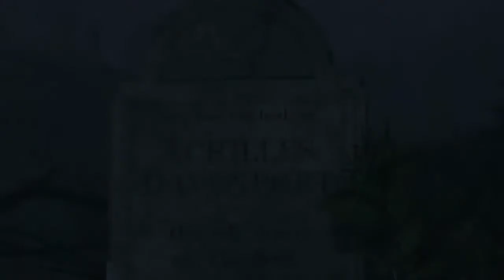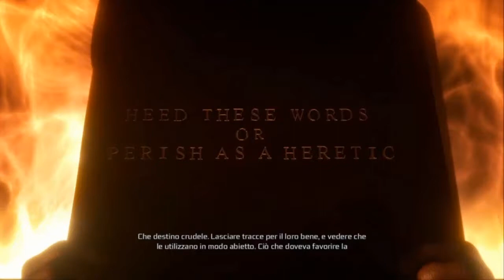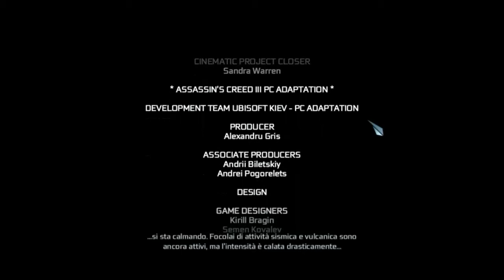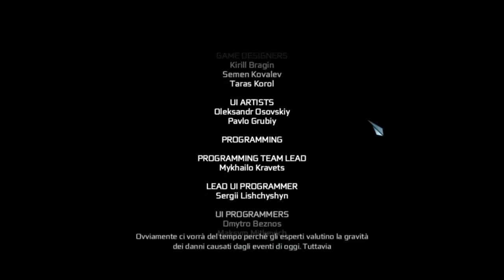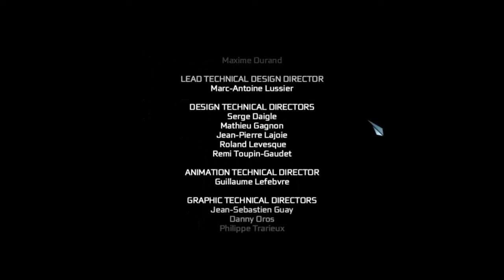Assassin's Creed 3 (ITA) - 27 - Finale - 21 Dicembre 2012 - La Fine o La Salvezza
Desmond termina la sessione con Connor e scopre dove è nascosta la chiave: nella tomba di Connor Davenport. Desmond, quindi, si reca nel punto esatto, recupera il manufatto ed apre la porta del tempio.